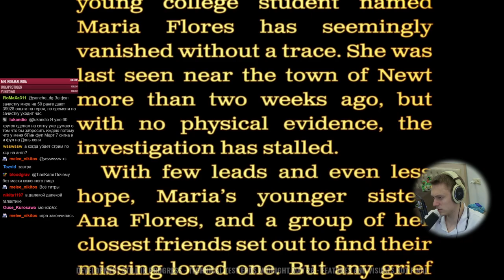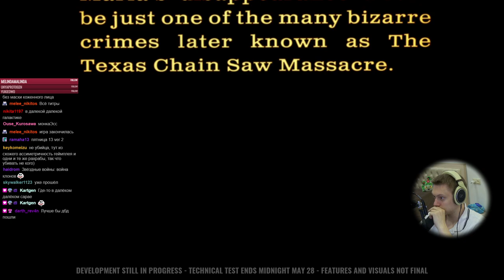Новый асимметрик хоррор! Обучение и первые катки! | The Texas Chainsaw Massacre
Изучаем игру, смотрим обе стороны!

00:00 - запуск и обучение
15:50 - начало каток